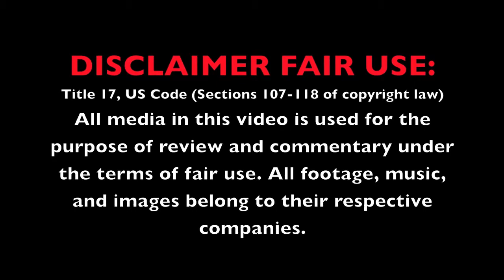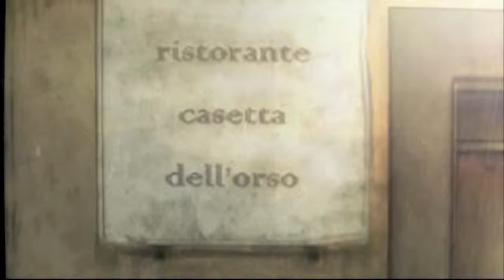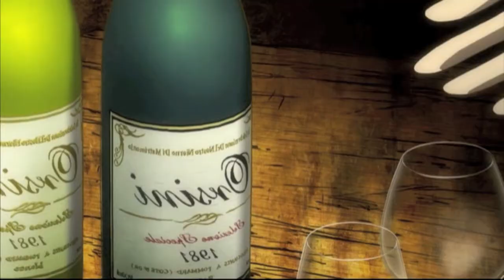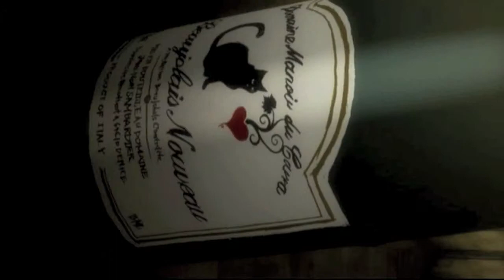Lilac Anime Reviews: Ristorante Paradiso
A while ago I did a written review of Natsume Ono's House of Five Leaves. Today, I'm taking on another one of her works!